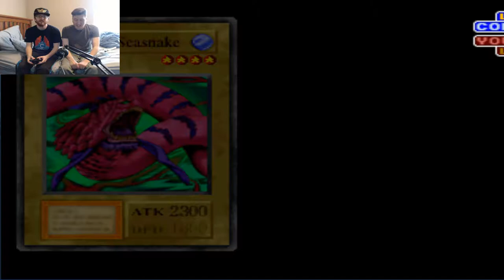MAI VALENTINE! - Yu-Gi-Oh! Forbidden Memories (Part 9) - CouchCoop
Difficulty is all over the place in this game.
Welcome to our lets play of Yu-Gi-Oh! Forbidden memories part 9.
We play against Mai Valentine after beating Weevil last episode.

Justin's
Twitch.tv/LordZiltoid